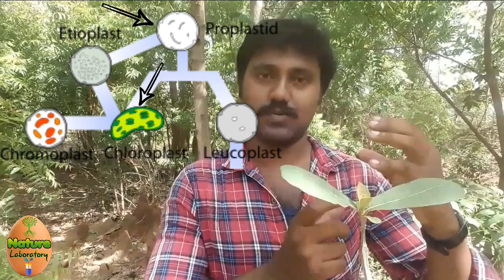Plastids simple explanation tamil | chloroplast tamil | photosynthesis Tamil | c3 cycle |DNA Tamil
நம் பூமியை பல வண்ணங்களால் அலங்கரித்து நமக்கு அற்புதமான இயற்கை காட்சிகளை வழங்கிய மிக முக்கியமான உறுப்பு Plastids.

பிளாஸ்டிட்ஸ் பல வகைகளில் உள்ளன அவை எல்லாவற்றை பற்றியும் இக்காணொளியில் விரிவாக எடுத்துரைக்கப்பட்டுள்ளது.